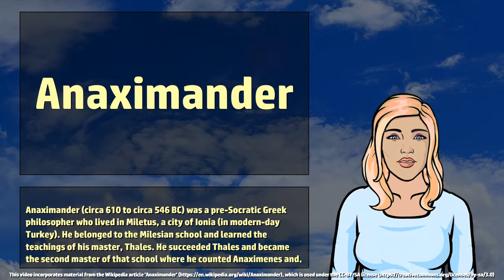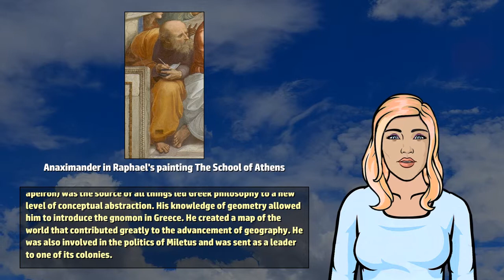Anaximander - Wikivids (2017)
Wikivids presents a brief video about Anaximander! Anaximander (circa 610 to circa 546 BC) was a pre-Socratic Greek philosopher who lived in Miletus, a city of Ionia (in modern-day Turkey).